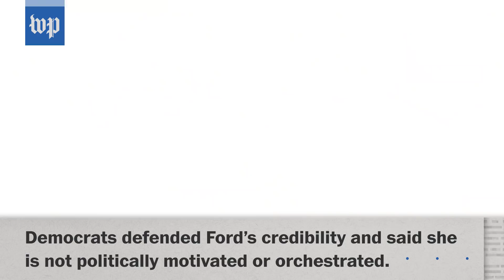Brett Kavanaugh's testimony, in 3 minutes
Supreme Court nominee Brett M. Kavanaugh appeared before the Senate Judiciary Committee on Sept. 27, and adamantly denied Christine Blasey Ford's allegation of sexual assault.